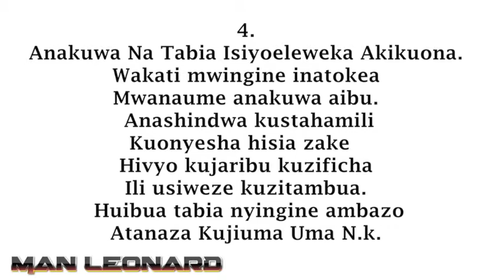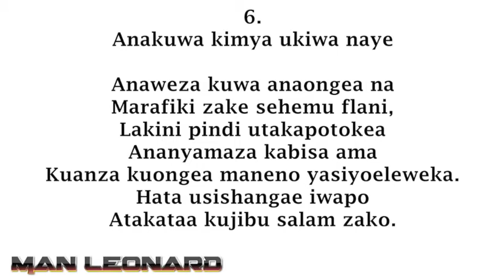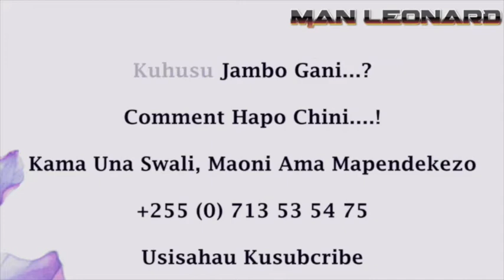Dalili 7 Mwanaume Kakupenda Lakini Anaogopa Kukuambia | Episode 17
Teyari ameshakupenda, usisubiri kuambiwa.

Share video hii kwa uwapendao ili nao waweze kufaidika,kuelimika na kuburudika.

Karibu katika youtube channel yangu upate kujifunza kufahamu na kuburudika mambo yote kuhusu maisha,mahusiano,muziki,ndoa na mapenzi.

Kwa Ushauri,
Maoni,
Mapendekezo na matangazo
Utanipata kwa namba